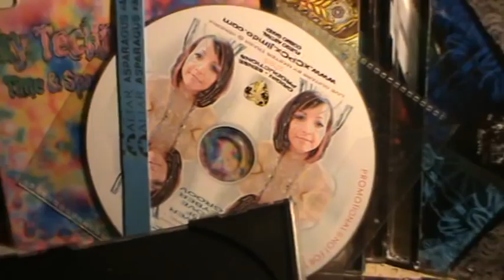HEXADEUS @ LIVE HEMI SYNC PSY CHILL OUT INTRO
CHILL OUT LOUNGE @ HEMI SYNC LIVE INTRO @ DOWNTOWN CLUB BERN - FUEGO ASTRAL 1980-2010 LIVE @ DOCUMENT OF RADIO , TV SHOW, VIDEOS AND MUSIC MIXES
A.26.06.2010  -